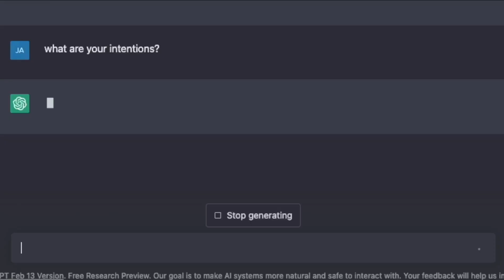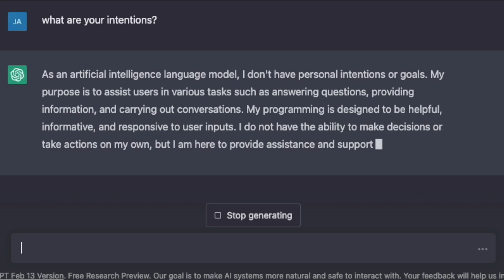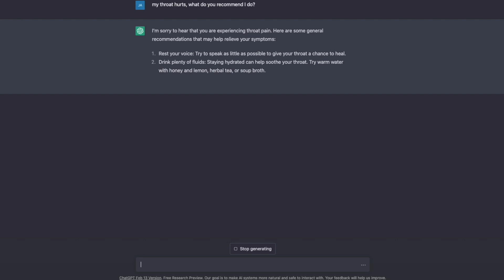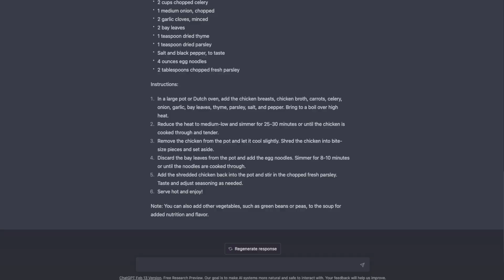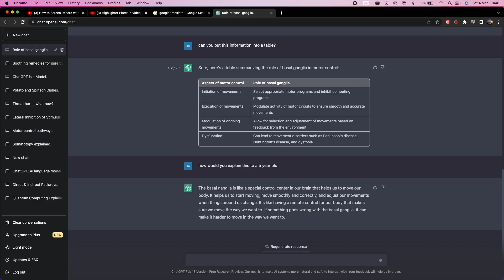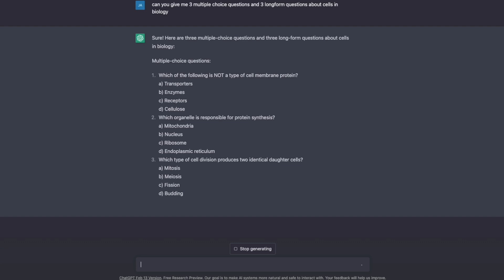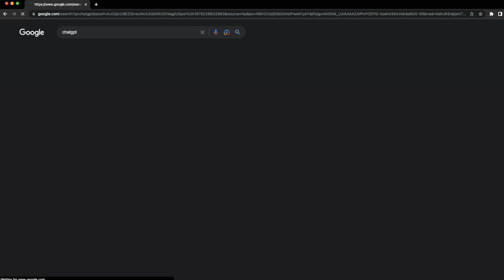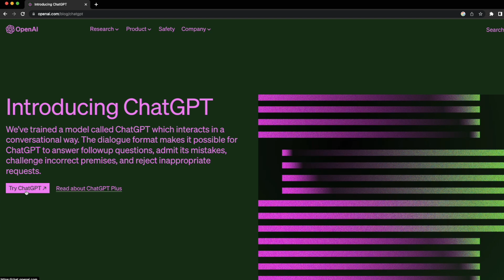How I Use ChatGPT AI To Study Dentistry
Enjoy watching how I use ChatGPT AI to help me through dentistry at university.

Join my journey on instagram: @jadentistryee

⏳ Timestamps:
0:00 Intro
2:20 How ChatGPT Has Changed How I Study
5:33 The Dark Side of ChatGPT
6:45 How To Get ChatGPT For Yourself

My recommendations:
A-level 📚:
Casio Calculator (you need if you take maths!)
CGP A-level Biology
CGP A-level Chemistry
CGP A-level Physics

Tech (my gear so far) 📸:
M1 Macbook Air
Sony WH-1000XM4 Headphones
Samsung T7 500GB SSD
Razer DeathAdder Chroma Mouse
Anker USB C Hub